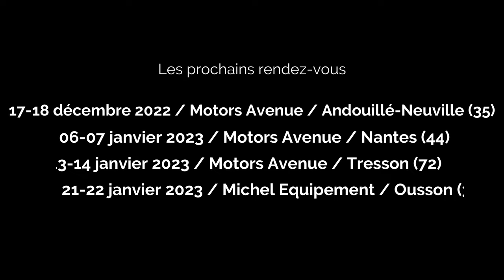Can-Am Off-road Découverte / Alairac (Aude)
En cette fin d'année 2022 et en 2023, la marque Can-Am a choisi de présenter au plus près de ses clients la nouvelle gamme 2023, en lançant les Can-Am Off-road Découverte.
Le temps d'un week-end, vous pouvez, sur rendez-vous, programmer l'essai de 4 modèles à choisir entre Outlander, Renegade, Maverick, Traxter..., sur un terrain adapté et encadré par des moniteurs.
Un excellent moyen de découvrir ou redécouvrir les produits du constructeur canadien, dans un cadre taillé sur mesure, le tout, bien entendu, dans la bonne humeur.
Dans cet épisode, nous mettons un coup de projecteur sur le week-end qui s'est déroulé sur le très beau terrain du Moto Club d'Alairac, dans l'Aude.